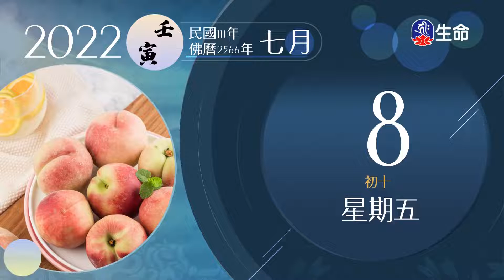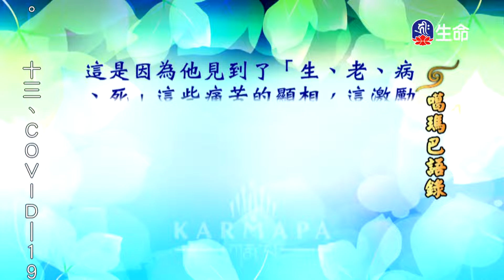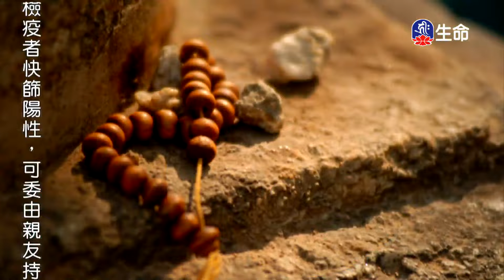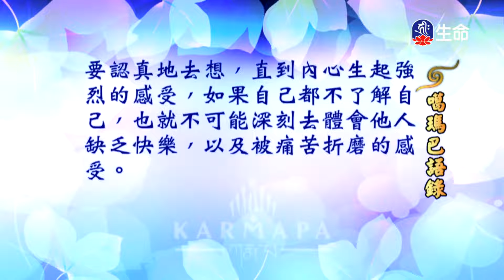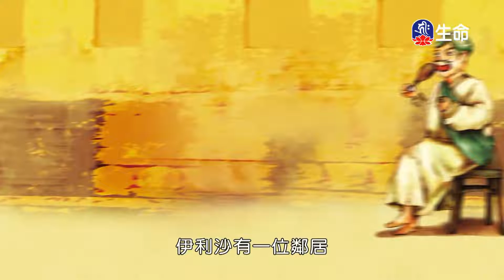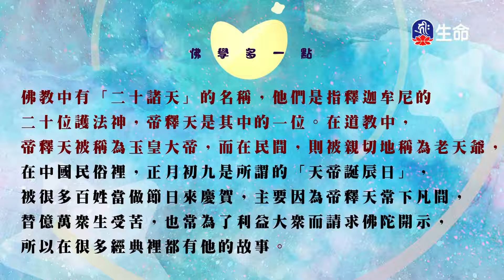噶瑪巴語錄(26)_噶瑪巴語錄_(lifetv_20220708_19:00)